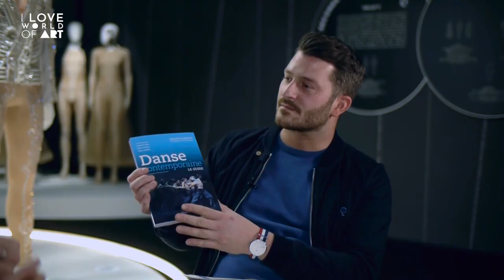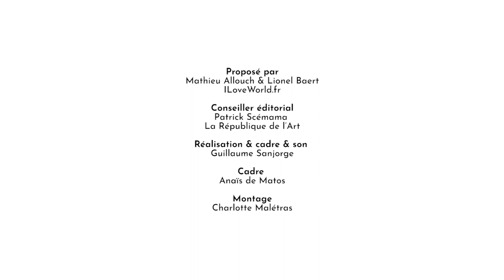Couturiers de la Danse au Centre National du Costume de Scène par Philippe NOISETTE - OF ART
Retrouver cette exposition dont la durée a été écourtée du fait du confinement sur Google Arts

Première vidéo en région, direction Moulins en Auvergne, à 2 :25 de Paris en train. Rendez-vous dans un lieu unique au monde, le Centre National du Costume de Scène (CNCS) pour l’excellence dans le mariage des arts.

« Couturiers de la danse » : de Chanel à Versace !
Avec un tutu carré en couverture du catalogue ! On n’avait jamais vu cela.
Igone de jongh dans « Shape », chorégraphie de Jorma Elo, est immortalisée par l’immense Erwin Olaf. Ce costume incroyable est l’œuvre de Viktor & Rolf (création Dutch National Ballet, 2014).

A propos d’œuvres, ces costumes sont-ils des œuvres d’art ? On pose la question à l’auteur et journaliste Philippe Noisette, spécialiste de la danse. Il est le commissaire de cette exposition

Tout est beau, spectaculaire et c’est à voir jusqu’au 3 mai !

Mercis à Philippe Noisette, Delphine Pinasa, Margot François, Laura Cauchy Puravet,

Scénographie de Marco Mencacci,

Suivez l’itinéraire de Mathieu Allouch dans son exploration du monde l’art.
Parler d'art sérieusement sans se prendre au sérieux, en collaboration avec La République de l'Art, inciter celles et ceux qui hésiteraient à franchir les portes des galeries à le faire, susciter des vocations d'artistes, de collectionneurs ou simplement attiser la curiosité.

Pour plus d'informations sur i LOVE WORLD et OF ART, rdv sur le

Le CNCS est ouvert tous les jours de 10h à 18h